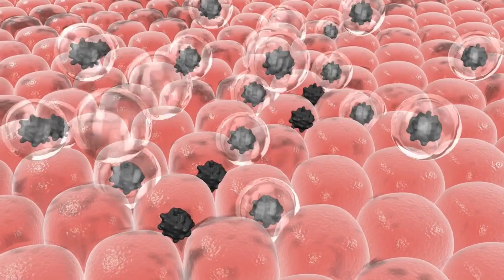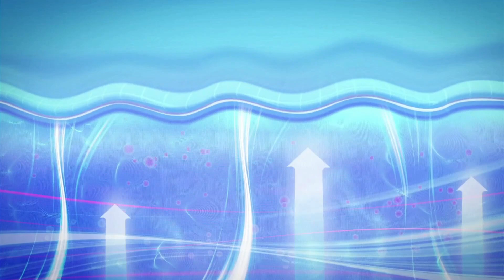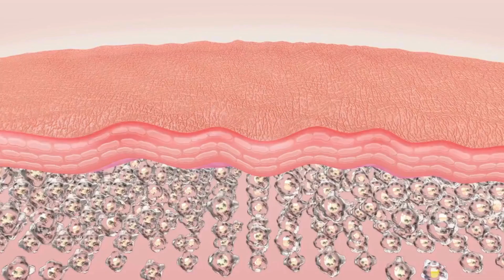Svish Alpha Arbutin Cream for Dark Patches Reduction | Dark Patch Reduction Cream